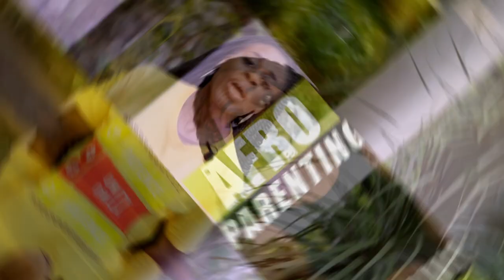Colourism in the Black Community: What You Need To Know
In this video, we're going to explore Colourism in the Black Community. Colourism is a systematic oppression and discrimination based on skin color.

Colourism in the black community is real and it's something you need to be aware of. This video will help you understand the issue and what you can do to help fight it. So don't stay silent any longer, learn about Colourism in the Black Community and take action to end it!